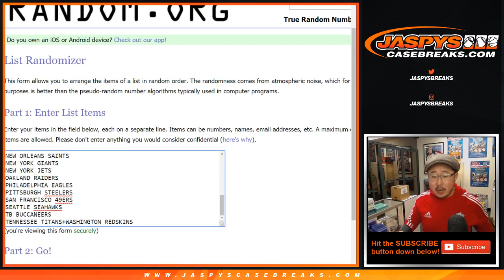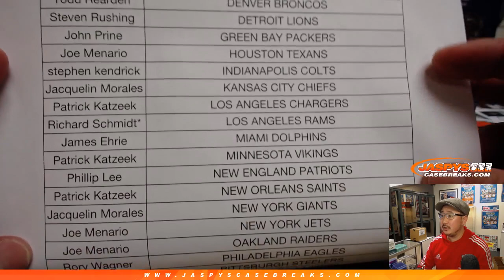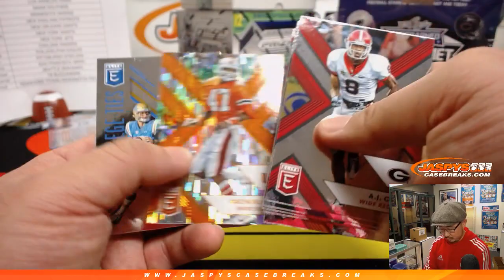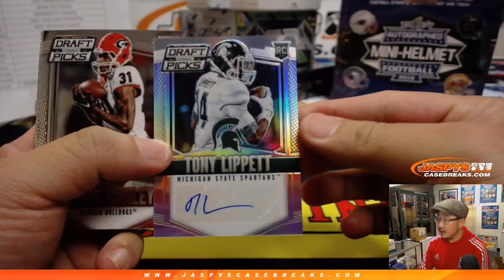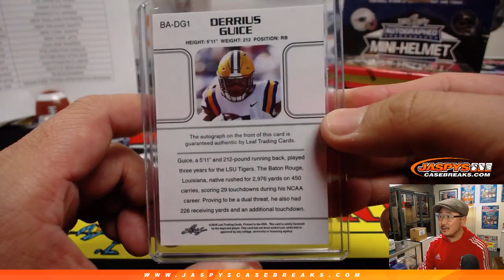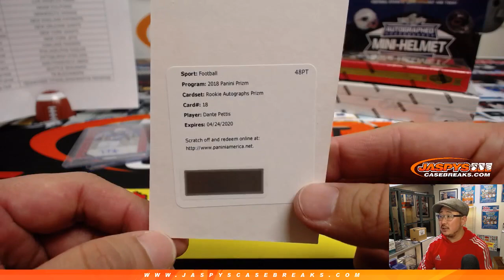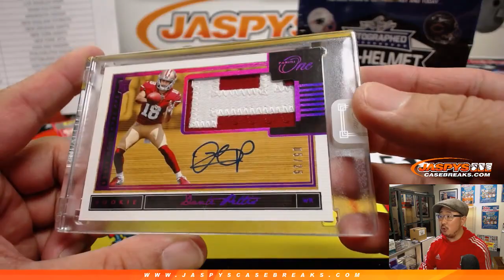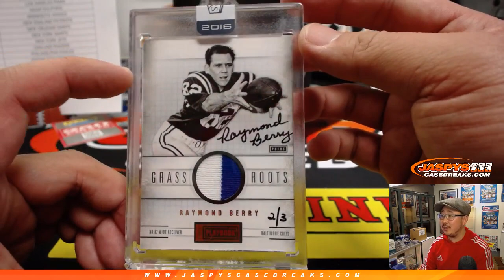Tu, 02/19/19 || Jaspy's 8Box BIG HIT Football Mixer RT #1